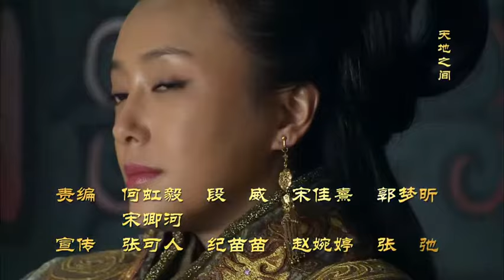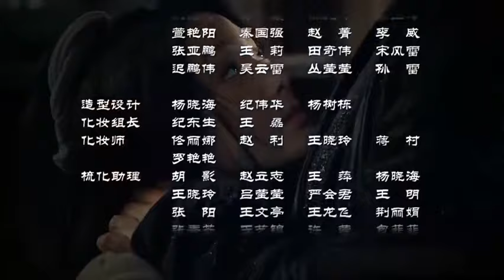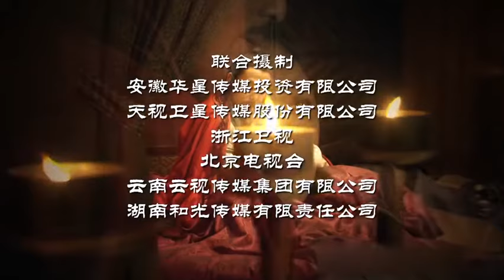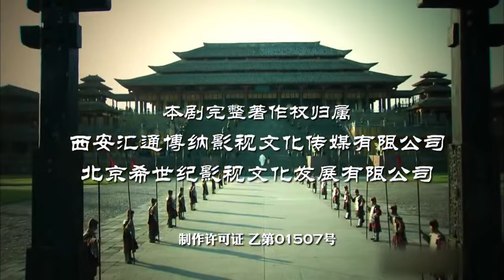楚汉传奇 39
本剧有很多地方值得我们去学习，如：威望极高的项羽为什么失败，刘邦以农民的身份怎么做到皇帝的，他是怎么做到所有的人都为他所用，他是管理的强者，值得我们学习，剧情过程完美展示了各个人物的特点，人物角色相互呼应。
请欣赏……